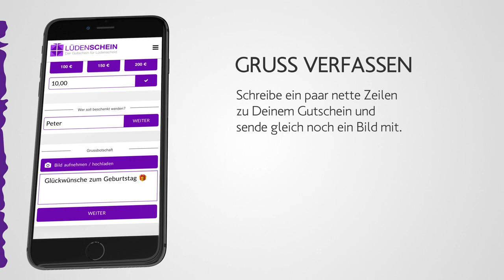Wie kann ich den lokalen Gutschein Lüdenschein online kaufen?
Bei über 85 Händlern, Gastronomen und lokalen Dienstleistern in Lüdenscheid einlösbar. Dem Beschenkten steht